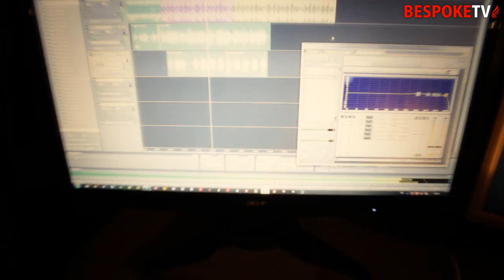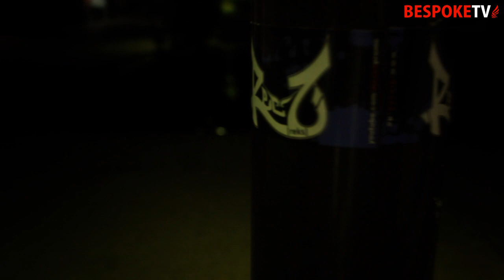BespokeTV - Studio Opening - Kevnox, Serious-M, Rec-Z, LaicosC, NikeNiller (B-Chris) (DJ Tank Beat)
Die BESPOKE.STUDIO Eröffnung. Grillen, Graffiti, Chillen & Track aufnehmen ;)